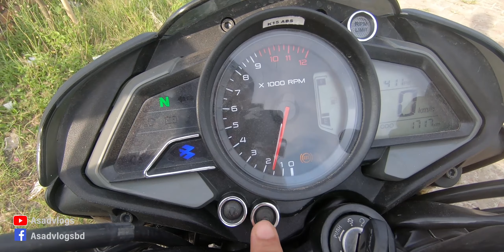Bajaj Pulsar NS 160 FI ABS | Break in Period | Asad Vlogs | Vlogs - 2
Bajaj Pulsar NS 160 FI ABS Review after 2000 KM | Asad Vlogs | Vlog - 2

Bajaj Pulsar NS 160 ABS comes with the same 160.3cc engine which is single-cylinder, oil-cooled technology, twin spark, 4-stroke. Its maximum power is 15.3 BHP @ 8500 rpm and maximum torque is 14.6 nm @ 6500 rpm. The bike can run at a maximum speed of 120 kilometers per hour. It uses 5-speed manual gear. Its weight is 142 kilograms, but it can exceed the maximum 45 kilometer per liter of fuel.